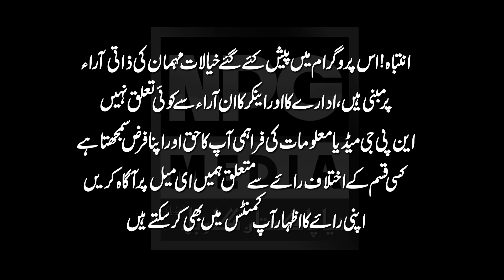Most Emotional Story || NPG Media